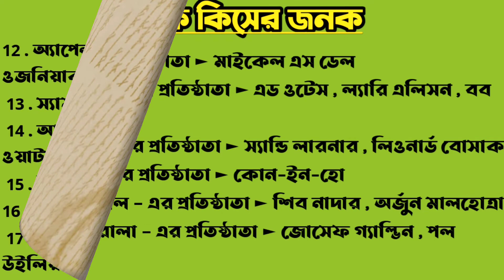কে কিসের প্রতিষ্ঠাতা ? // online platforms and their founders // unknown facts //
Social media and their founders.

YouTube, Yahoo, Facebook, Snapdeal, Flipkart, Vodafone, Airtel, Linked in, Dell, LG, Microsoft, www, Email, Ebook etc.

               কে কিসের প্রতিষ্ঠাতা
1 . ফেসবুক – এর প্রতিষ্ঠাতা ► মার্ক জুকেরবার্গ

2 . টুইটার – এর প্রতিষ্ঠাতা ► এভান উইলিয়াম , নোয়া গ্লাস , জ্যাক ডোরসি , বিজ স্টোন

3 . লিঙ্কড ইন – এর প্রতিষ্ঠাতা ► রিড হফম্যান , জিন-লুক ভাইল্যান্ট , কন্সটান্টিন জিউরিক

4 . গুগল – এর প্রতিষ্ঠাতা ► ল্যারি পেজ , সারজি বিন

5 . ইউটিউব – এর প্রতিষ্ঠাতা ► চ্যার্ড হারলে , স্টিভ চেন , জাভেদ করিম
6 . ইয়াহু – এর প্রতিষ্ঠাতা ► জেরি ইয়াং , ডেভিড ফিলো

7 . মাইক্রোসফট – এর প্রতিষ্ঠাতা ► বিলগেটস , পল অ্যালেন

8 . অ্যামাজন – এর প্রতিষ্ঠাতা ► জেফ বেজস

9 . ফ্লিপকার্ট – এর প্রতিষ্ঠাতা ► সচিন বনসল , বিনি বনসল

10 . স্ন্যাপডিল – এর প্রতিষ্ঠাতা ► কুনাল বহেল , রহিত বনসল

11 . পেটিএম – এর প্রতিষ্ঠাতা ► বিজয় শেখর শর্মা

12 . অ্যাপেল – এর প্রতিষ্ঠাতা ► স্টিভ জোভস , রোনাল্ড ওয়েন , স্টিভ ওজনিয়াক

12 . অ্যাপেল – এর প্রতিষ্ঠাতা ► স্টিভ জোভস , রোনাল্ড ওয়েন , স্টিভ ওজনিয়াক

13 . স্যামসাং – এর প্রতিষ্ঠাতা ► লি-বিউং-চিউল

14 . আইবিএম – এর প্রতিষ্ঠাতা ► চার্লস রেনলেট ফ্লিন্ট , থমাস জে ওয়াটসন

15 . ইনটেল – এর প্রতিষ্ঠাতা ► গর্ডন মুর , রবার্ট নয়েস , আন্ড্রু গ্রোভ
16 . নোকিয়া ► ফেডরিক ইডেস্ট্যাম , লিও ম্যাকলিন

17 . হিউলেট প্যাকার্ড ( এইচ পি ) – এর প্রতিষ্ঠাতা ► ডেভিড প্যাকার্ড , উইলিয়াম হিউলেট

18 . ডেল – এর প্রতিষ্ঠাতা ► মাইকেল এস ডেল

19 . ওরাকেল – এর প্রতিষ্ঠাতা ► এড ওটেস , ল্যারি এলিসন , বব মিনার

20 . সিসকো – এর প্রতিষ্ঠাতা ► স্যান্ডি লারনার , লিওনার্ড বোসাক

21 . এলজি – এর প্রতিষ্ঠাতা ► কোন-ইন-হো

22 . এইচ সি এল – এর প্রতিষ্ঠাতা ► শিব নাদার , অর্জুন মালহোত্রা

23 . মোটোরোলা – এর প্রতিষ্ঠাতা ► জোসেফ গ্যাল্ভিন , পল গ্যাল্ভিন

24 . লেনোভো – এর প্রতিষ্ঠাতা ► লিউ চুয়ানঝি

25 . ভোডাফোন – এর প্রতিষ্ঠাতা ► আরনেস্ট হ্যারিসন , গেরি ওয়েন্ট

26 . এয়ারটেল – এর প্রতিষ্ঠাতা ► সুনীল ভারতী মিত্তাল

27 . জিও — এর প্রতিষ্ঠাতা ► মুকেশ আম্বানী

28 . শপ ক্লুস – এর প্রতিষ্ঠাতা ► রাধিকা আগারওয়াল , সন্দীপ আগারওয়াল , সঞ্জয় শেঠী

29 . পিন্টারেস্ট – এর প্রতিষ্ঠাতা ► পল সায়ারা , বেন সিল্বারমান ,ইভান শার্প

30 . ইন্সটাগ্রাম – এর প্রতিষ্ঠাতা ► কেভিন সিস্ট্রোম